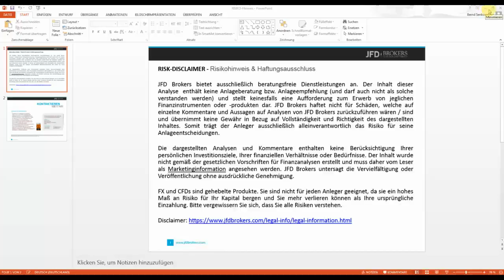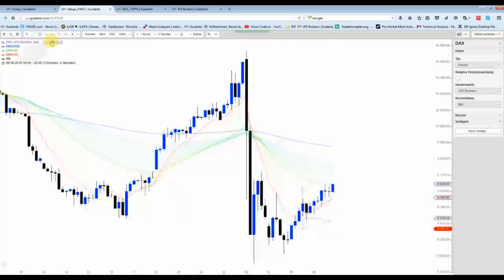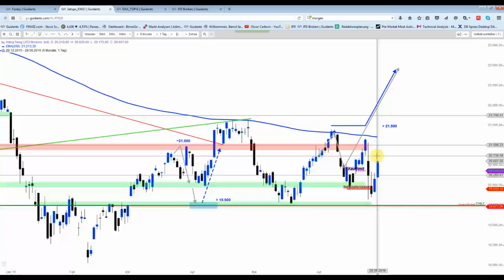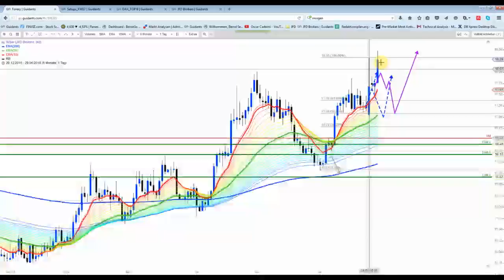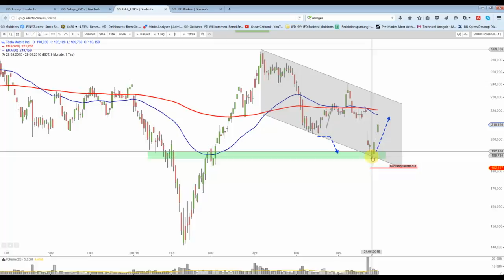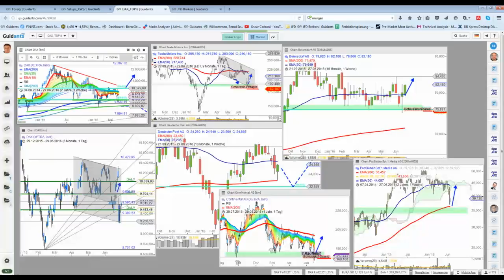DAX&Co - Bullen präsentieren sich bärenstark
Die Bären kamen heute ganz schon ins Schwitzen, zumindest an der Wallstreet, denn der Dow Jones konnte heute erneut um fast 300 Punkte zulegen. Die Forex-Setups laufen sehr gut. Edelmetalle waren heute ebenfalls sehr gefragt.